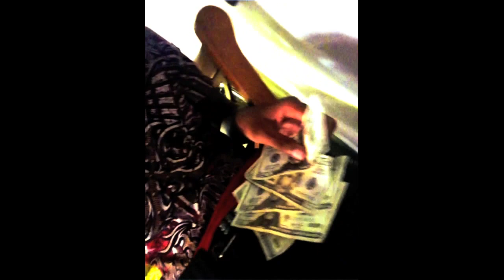Saturday Night Gears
lets start buildin and we keep it movin